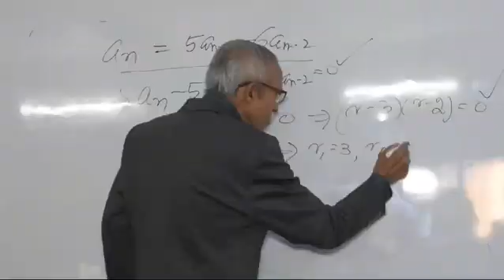Join Lakshya Institute of Technology| Providing BCA,BSc CS, BSc ITM, BSc Data Science course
Are you ready to embark on a journey of knowledge, growth, and endless possibilities?
Join us at Lakshya Institute of  Technology (LIT) and let your dreams take flight! Our world-class faculty, state-of-the-art facilities, and vibrant campus community await you.
Apply now and pave the way for a bright future!

The courses we offer:-
👉 Bachelor in Computer Application
👉 BSc Data Science
👉 BSc Computer Science
👉 BSc ITM